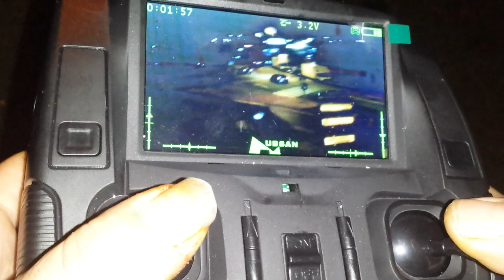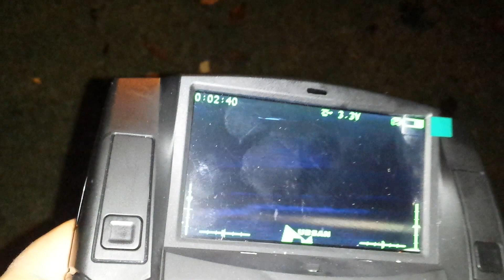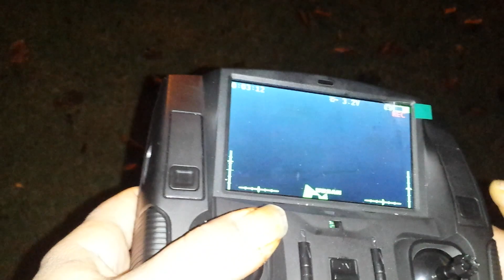HUBSAN x4 FPV .TEST NOCTURNO .JJ.DRONES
HUBSAN x4 FPV .TEST NOCTURNO
No pudimos esperar mas para ofreceros este reportaje ,mi señora camara woman del reportaje. con muchisimo frio, viento y lluvia.
Un drone asi podria ayudar en una emergencia,aunque hay muchos detractores de los drones ,pongamos un ejemplo de ultimisima novedad,el manual de defensa para los drones.

El holandés Ruben Pater publicó un manual para la defensa de los drones. Estas instrucciones constan de dos partes. En la primera de ellas se representan las siluetas de los drones para que puedan ser identificados y se enumeran las tareas (reconocimiento, ataque) que pueden desempeñar estos drones.

La segunda parte del documento contiene consejos sobre cómo esconderse de los drones. Se propone, en concreto, que por el día se mantengan bajo la sombra de los árboles y edificios, cubrirse con una manta térmica para engañar al visor térmico y no utilizar teléfonos móviles o dispositivos GPS.

En la edición impresa, el manual está asequible en idioma inglés y en pastún, en la versión electrónica, se puede encontrar en catorce idiomas.